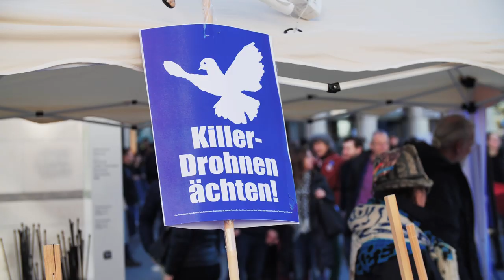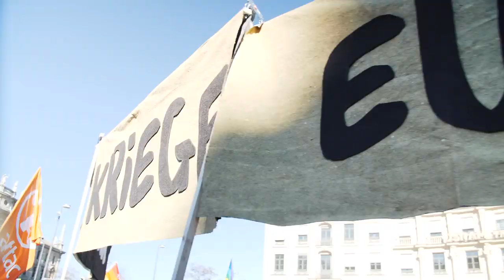Why do so many people demonstrate against MSC? | RobBubble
The MSC is a conference which is seen controversially by many people. But why do so many people demonstrate against MSC? RobBubble went to find out!

Join the discussion on twitter with yourMSC

yourMSC - Your favorite YouTubers will be interviewing politicians during the Munich Security Conference 2019. The politicians’ solutions and concepts for facing the current challenges of international security will be put to the test.

Team:
Executive Producer: Christian Meinberger
Concept: Manuel Schmitt, Christian Meinberger
Director: Manuel Schmitt
Production: Abby Vögele
Editors: Julia Vergin, Nicolas Martin, Ralph Striebinger

Imprint
Studio71 GmbH
Rungestraße 22-24
10179 Berlin